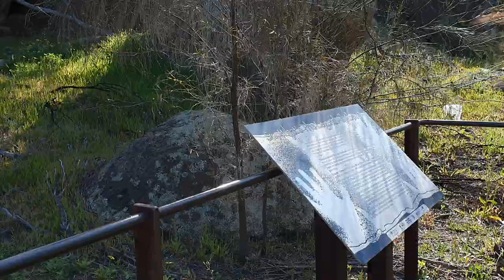WAVE ROCK HIKE at HYDEN in Western Australia with my puppy Tonka #1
Tonka and I recently visited WAVE ROCK which is 3km east of the small town of Hyden and 296km east-southeast of Perth in Western Australia.
The humps located only a further 19kms from Wave Rock is worth driving that extra time to see this rock and cave.
The story behind this rock did spook me a bit, but I love the history and stories so if you have come all this way its a must see.

There is a small cafe, gift shop and caravan park if you wish to stay the night.

This is my first video on the Samsung10 mobile phone, hope you enjoy it and in time quality (hopefully) will get better.

Tonka and I have now only been on the road living full time in my DIY Kia Pregio, selling everything I own, packing my bags in the quest to travel, explore and meet new people while on the road.

Tonka Tuff is a Jack Russell pup born on the 1st April 2020, travels with me full time.

Due to the Corona Virus we are only staying in Western Australia.
Hopefully in the very near future, we will be able to go into other states and explore this beautiful country we call home.

If you see Tonka and I on the road, come say Hi!

Happy and safe travels to everyone.

The Van:
2003 Kia Pregio van purchased in June 2020 with 152,000km on the clock. (paid $7,200)
Started fulltime van life 14th August 2020
Built the van myself everything except the electrical work.
Currently have a 138 Battery from 4WD Superstore with a 1,500 inverter.